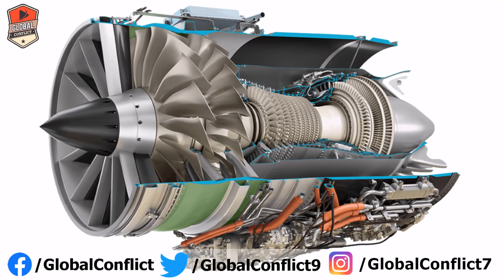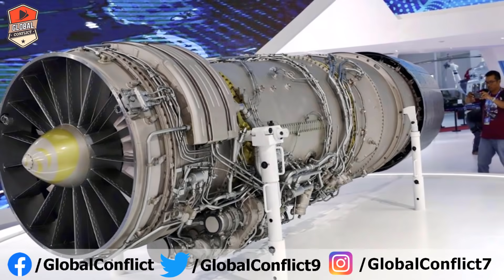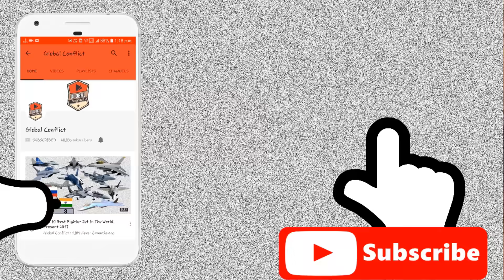AMCA Engine Update: Safran 110 kN Or Rolls-Royce 140 kN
Engine development on K 9 and K 10 started in August 2012 by GTRE. A tender of joint venture on development of the engine was issued to engine manufacturers in 2015 for a foreign partner to help in developing the engine by combining both Kaveri engine technology with the joint-venture partners engine to create a 110–125 KTN thrust engine. On 19 February 2015 at Aero India 2015 Tamilmani told reporters that a tender of joint venture on development of the engine was issued to General Electric, Rolls Royce, Snecma, Eurojet, NPO Saturn to use current engine technology by combining Kaveri engine technology with JV engine to produce an engine capable of producing thrust of 110–125 kN. Tamilmani confirmed the possibility of combining Kabini Core-engine with joint venture partner core engine i.e. with the EJ 200, Snecma M88, NPO Saturn AL-31-117 or General Electric F414 to produce 110–125 KN of thrust. France made an unsolicited call to help in development of AMCA's engine with full access to the Snecma M88 engine and other key technology, while United States has offered full collaboration in the engine development with full access to the GE F-414 and F-135.During U.S President Barack Obama's visit on 25–27 January he pointed out a possibility of joint-development of a Hot-Engine, an advanced variable cycle engine capable of performing in hot weather conditions like those of India. Rolls-Royce was also pushing a deal for a joint venture engine by offering the co-development of a new engine based on the Kaveri and EJ2XX engines. In November, during the visit of Indian Prime Minister Narendra Modi to UK, Rolls-Royce again pushed the EJ2XX engine in a joint development proposal despite favouritism towards General Electric for a JV programme. In December U.S government made sign of support for full fledge transfer of technology including many classified information of F-414 engine in joint venture engine development. During Indian defence minister Manohar Parrikar's visit to the United States, the U.S defence secretary Ash Carter and Parrikar discussed the matter of joint development of the engine. Reports emerged in 2019 suggested that initial two squadrons of AMCA dubbed as Mark I are expected to use 98 kN General Electric F414 while next 5-6 squadrons, variant dubbed as Mark II, will use a 110 kN class that will be developed indigenously with a foreign partner.